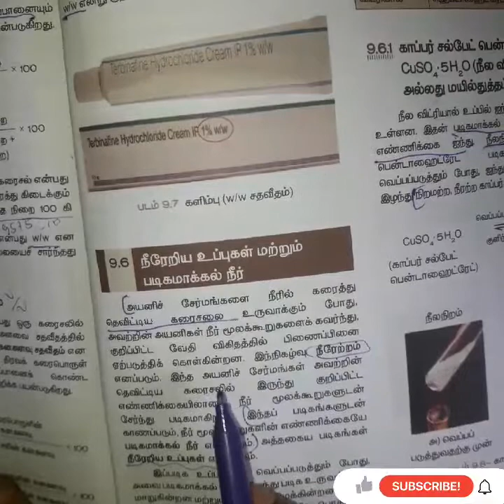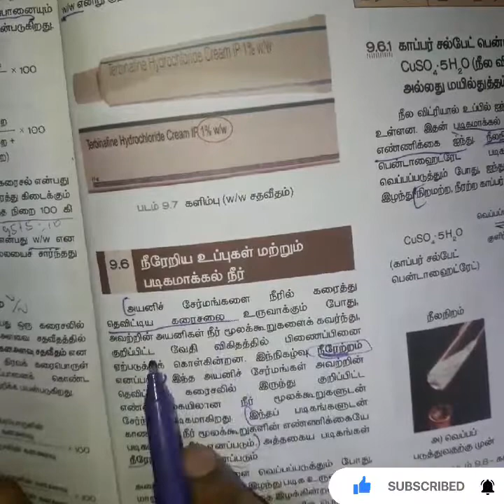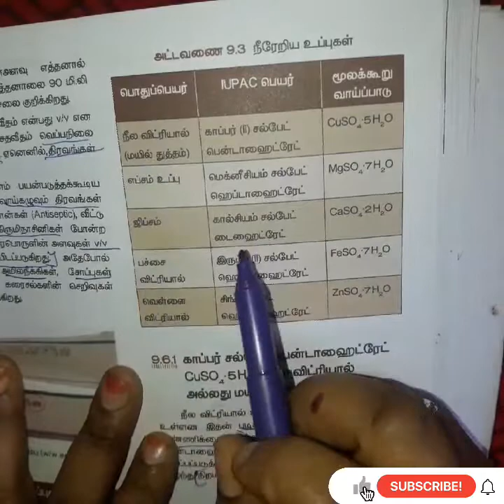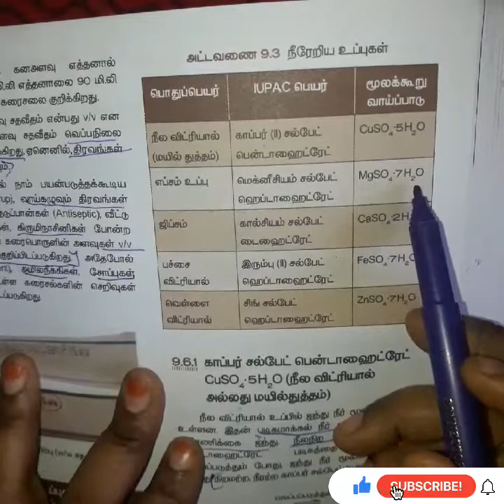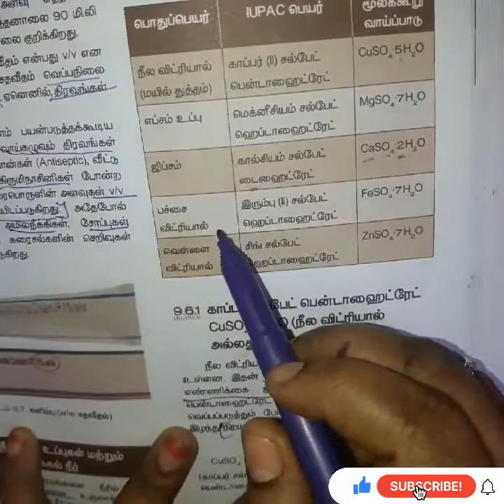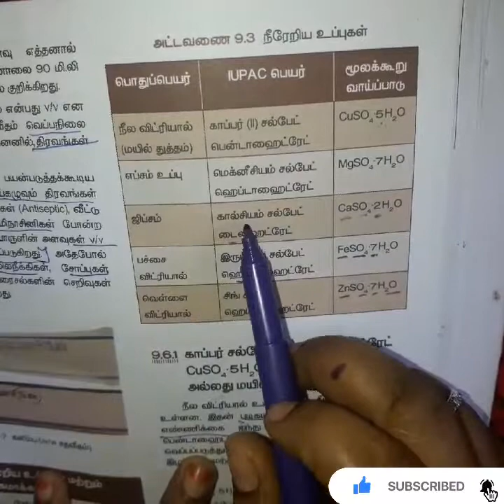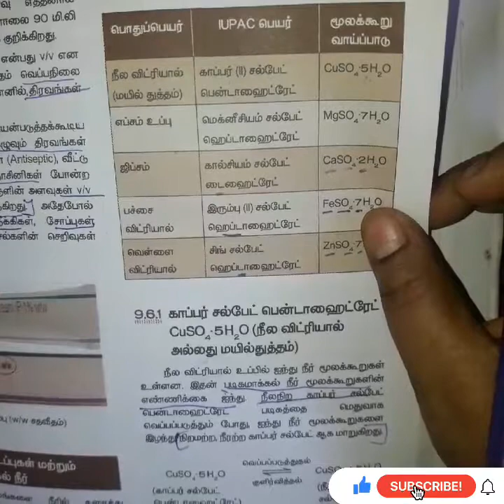நீரேறிய உப்புகள் அவற்றின் மூலக்கூறூ வாய்ப்பாடு மற்றும் IUPAC பெயர்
VERY IMPORTANT TOPIC FOR TNPSC,TET,LAB ASSISTANT